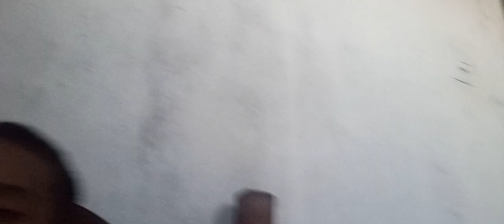24 horas uma cama tem colchão